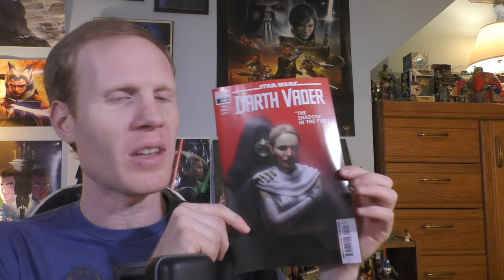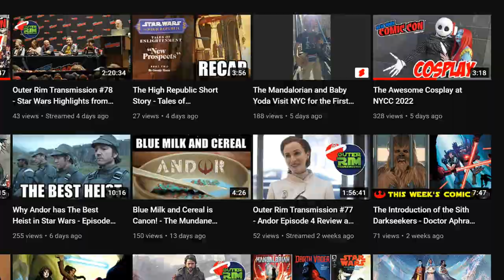Sabe Confronts The Emperor and Survives - Darth Vader #28 Review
Darth Vader #28 (Volume 3) has Sabe and Darth Vader returning to Coruscant to meet with the Emperor before receiving their new mission on Skako Minor.